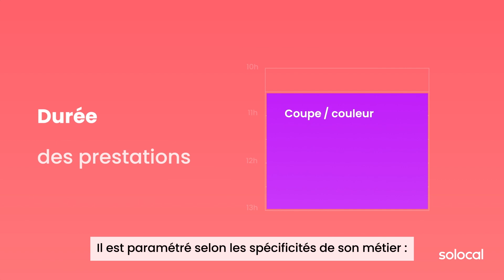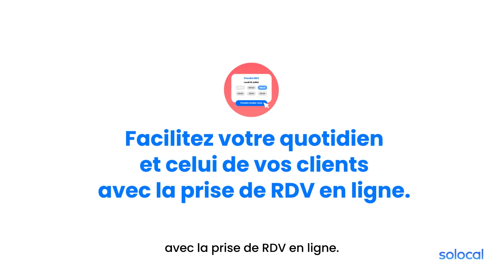Solution Connect - La prise de rendez-vous en ligne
📅 Une solution de prise de rendez-vous en ligne associé à un agenda partagé offre de nombreux avantages au quotidien pour les professionnels qui les adoptent… Fini le papier, adieu le téléphone qui vous dérange sans arrêt !

📲 Côté clients, la prise de rendez-vous en ligne est un service innovant, très attendu et quasiment devenu aujourd’hui un must-have pour de nombreuses activités comme la beauté, la coiffure, la santé ou la réparation auto/moto…

⚠️ Mais comment faire pour proposer une solution de prise de rendez-vous à vos clients et développer facilement votre clientèle grâce à internet ?

💡 Solocal a conçu Connect, une multitude de services et d’outils digitaux pour développer l’activité de votre entreprise sur internet.

➡️ Vous proposez à vos clients de prendre rendez-vous 24h/24 et 7j/7 depuis PagesJaunes, Google et votre site web.

➡️ Les RDV sont pris en quelques clics, même en dehors de ses horaires d’ouverture.

➡️ L’agenda se met automatiquement à jour, est accessible quand vous le souhaitez, où que vous soyez ! En tant que professionnel, vous avez une vision précise, en temps réel de votre planning !

➡️ Il est paramétré selon les spécificités de son métier : durée des prestations, disponibilités et spécialités des collaborateurs, superposition des prestations…

➡️ Grâce à Connect de Solocal, c’est aussi moins de rendez-vous annulés grâce à l’envoi automatique d’un SMS de rappel à vos clients la veille du RDV.

Professionnels de la beauté, de santé, opticiens, garagistes… Vous aussi, consacrez-vous pleinement à vos clients, facilitez votre quotidien et celui de vos clients avec la prise de RDV en ligne.

Découvrez tous les autres services inclus dans la solution Connect de Solocal

🚀 Besoin de plus de conseils pour booster votre communication digitale ?
Rendez-vous sur notre blog et découvrez nos nombreux articles consacrés à la prise de rendez-vous en ligne pour les entreprises !

👌 Restons en contact !